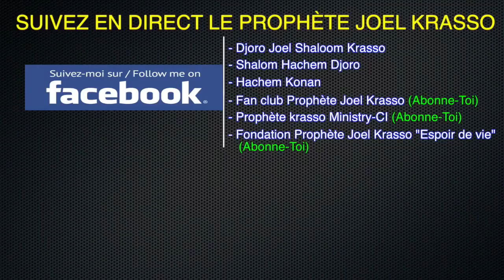Prophète Joel Krasso "Dieu restaure des vies pendant la delivrance" DIM 8 OCT 2017